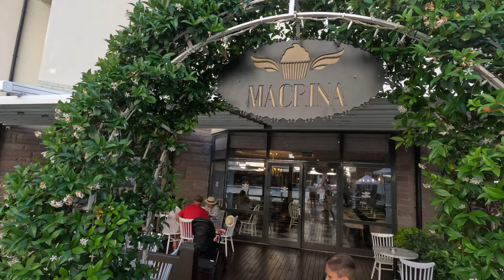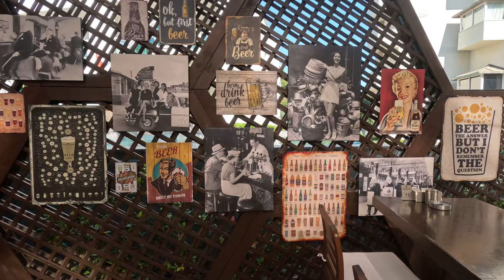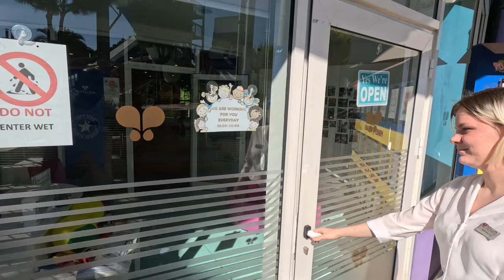Discover the Splendor of Papillon Zeugma Relaxury | Tour of a Luxurious Retreat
Don't wait to experience the magic of Papillon Zeugma. Book now through our reference link and unlock special savings while immersing yourself in the ultimate luxury retreat."

Welcome to Papillon Zeugma Relaxury, a haven of luxury and tranquility nestled in the heart of Turkey's Antalya. Join us on a mesmerizing walking tour as we unveil the hidden treasures and impeccable hospitality of this exquisite resort. Explore the lush gardens, elegant rooms, and world-class amenities that define the Papillon Zeugma experience. Indulge in the breathtaking views, unwind by the poolside, and immerse yourself in the serene ambiance. Whether you seek relaxation or adventure, Papillon Zeugma Relaxury is your gateway to an unforgettable retreat. Join us on this virtual journey and start planning your dream getaway today!